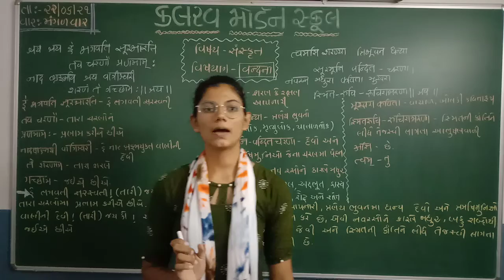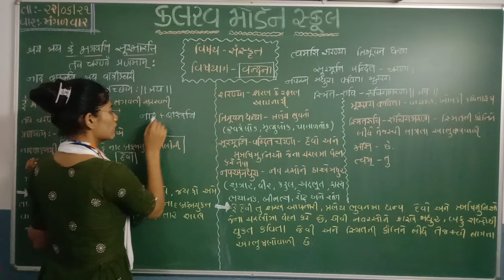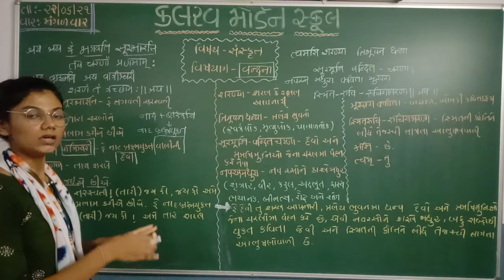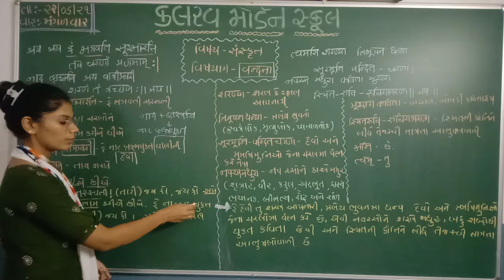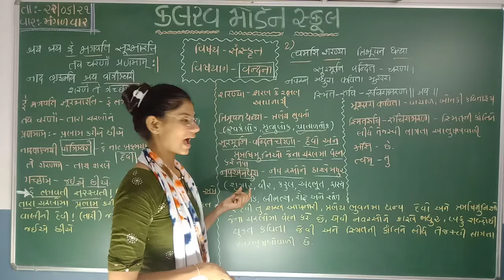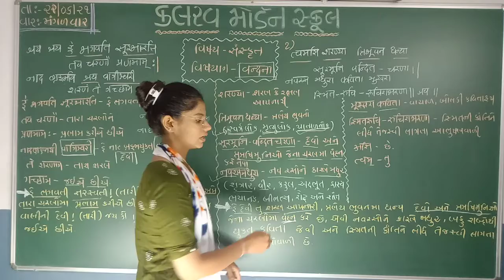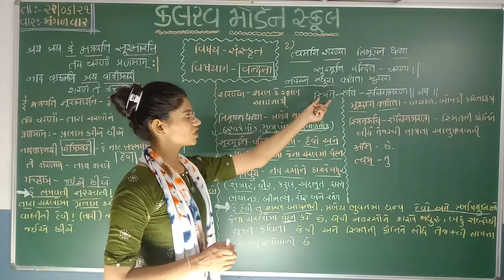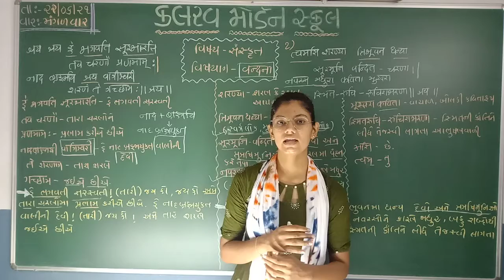std 8 sanskrit 22 06 21